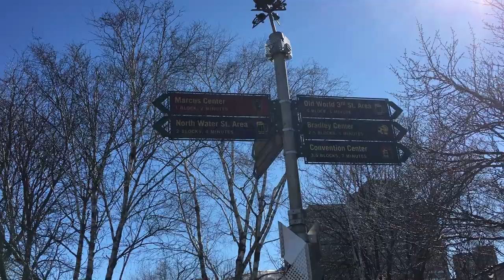Milwaukee Bucks/Tours Downtown